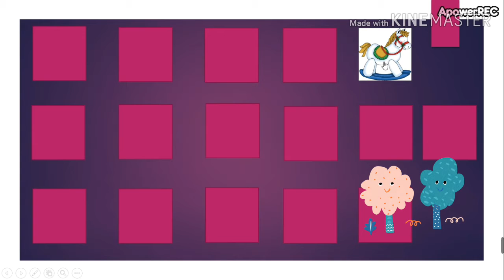Miss Isabel, Tecnología 2º PE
Semana del 15 al 19 de junio.